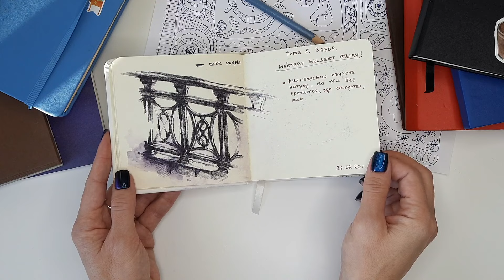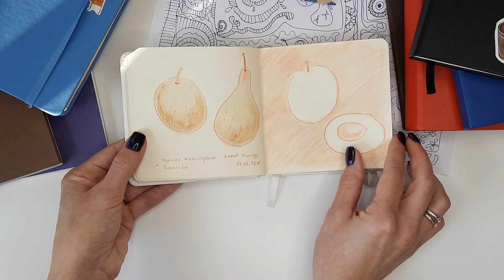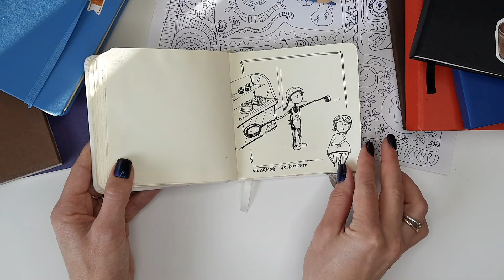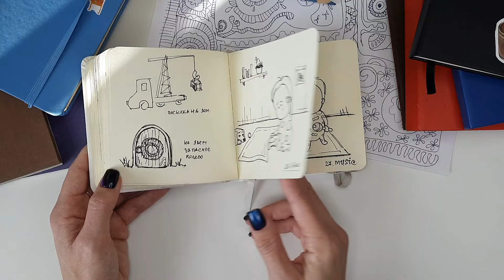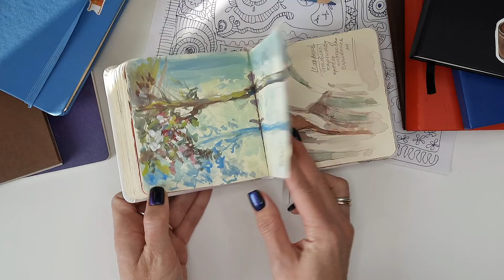my most cool mini sketchbook n.1(sketchbook tour)💫💥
Sketchbook:
Royal Talens art creation

watercolor pencils, ink pencils Derwent
watercolor
gouache art creation